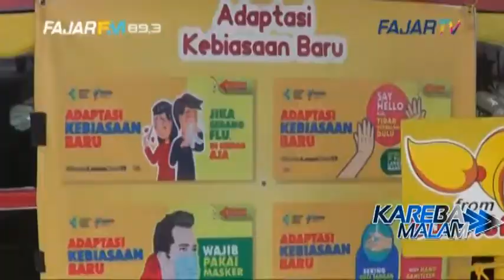Sambut PTM, TK Rajawali Swab Antigen Siswanya